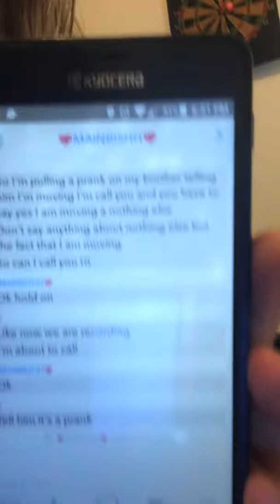Pranked thristian he got so mad 😡😡😡😡😡